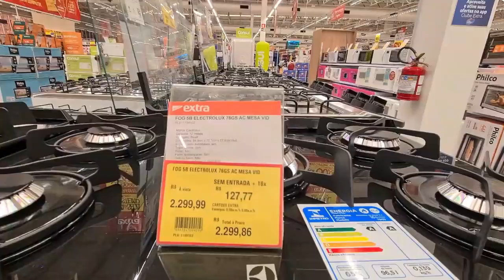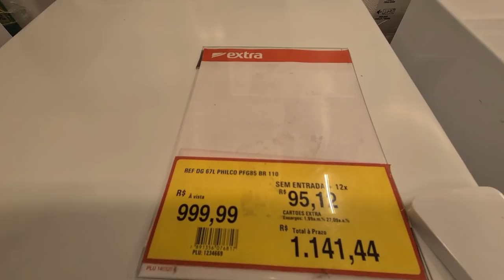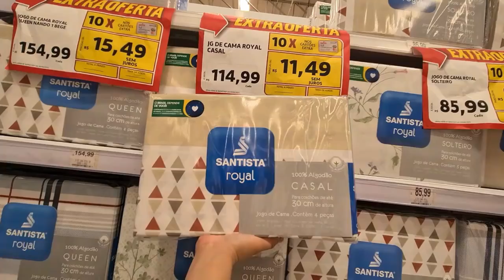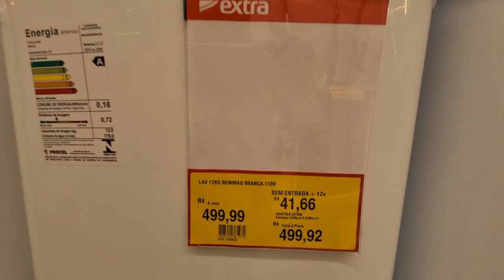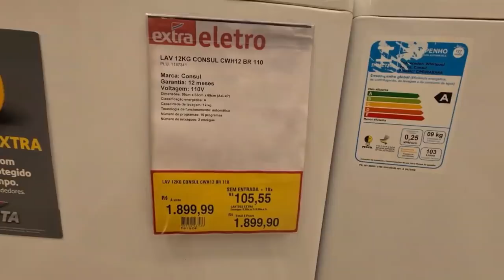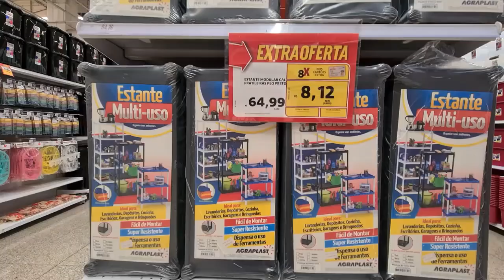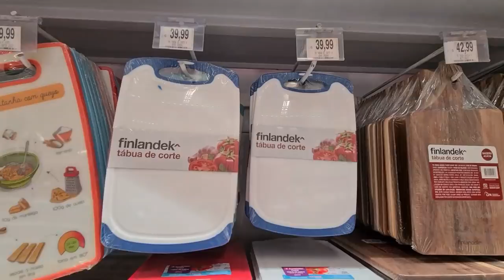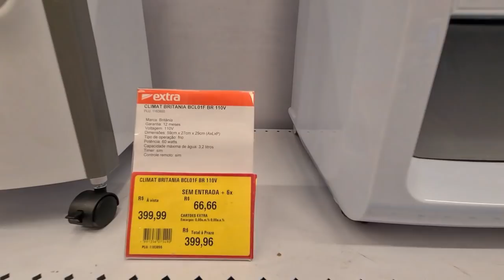SUPERMERCADO EXTRA - ACHADOS EM OFERTAS PARA O LAR - PROMOÇÃO e mega DESCONTOS NO HIPERMERCADO EXTRA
OLÁ MEUS AMORES NO VIDEO DE HOJE TEM PREÇOS HIPERMERCADO EXTRA ELETROPORTATEIS ELETRODOMESTICOS PANELAS UTILIDADES DOMESTICAS GELADEIRAS LAVADORAS DE ROUPAS MÓVEIS TVS OFERTAS VÁRIOS ACHADOS DESCONTOS PROMOÇÃO LIQUIDAÇÃO ASSISTA E COMPARE OS PREÇOS ANTES DE IR AS COMPRINHAS PARA VOCÊ E SUA CASA.

HOJE TEM TOUR DE OFERTAS NO HIPERMERCADO EXTRA

TODOS OS DIAS COMPARTILHO PESQUISA DE PREÇOS DE LOJAS E SUPERMERCADOS DIFERENTES COMO BIG EXTRA CARREFOUR CASAS BAHIA, LOJAS AMERICANAS, HAVAN, MAGAZINE LUIZA , TRAMONTINA E OUTRAS PARA COMPARAÇÃO DE PREÇOS!

Achados Supermercado Extra
Compras Supermercado Extra